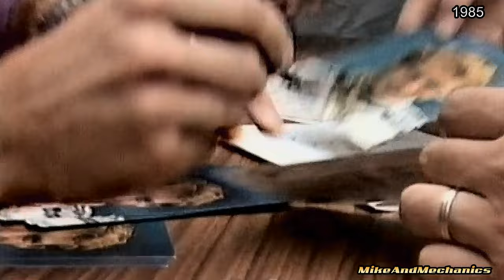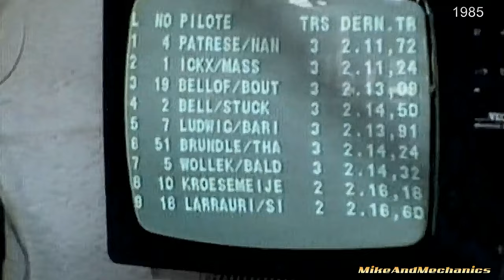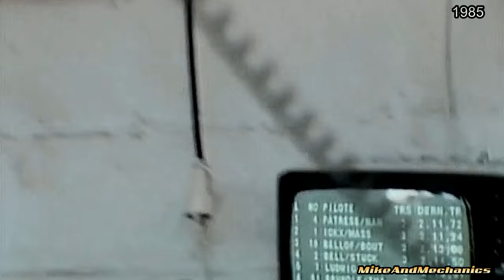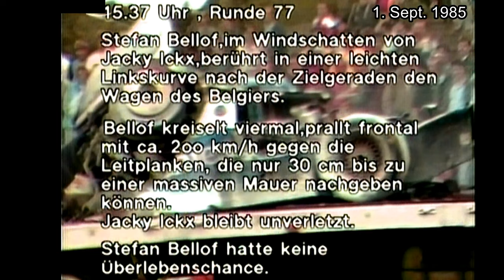STEFAN BELLOF 🇩🇪 Doku 1985 - VHS-TV-REC [Digitalisiert & 16:9 MikeAndMechanics HD]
Stefan Bellof ... unvergessen !  -  altes VHS-Tape - TV-Record-Fundus digitalisiert  und auf 16:9 erweitert

Stefan Bellof (* 20. November 1957 in Gießen; † 1. September 1985 in Stavelot, Belgien) war ein deutscher Automobilrennfahrer. 1984 und 1985 fuhr Bellof in der Formel 1. Seine größten Erfolge erreichte er bei Sportwagenrennen. In der Saison 1984 wurde er Langstrecken-Weltmeister, Deutscher Rennsportmeister und Fahrer-Europameister. Bellof war der erste deutsche Rennfahrer, der einen Weltmeistertitel auf der Automobil-Rundstrecke erringen konnte. Kollegen und Beobachter hielten Bellof für den schnellsten Rennfahrer seiner Generation. Er starb im September 1985 bei einem Rennunfall auf der Strecke von Spa in Belgien.

6:11,13 Minuten

Porsche 956B-116

Porsche 956 C

Spa-Franchorchamps

Remastered   @MikeAndMechanics